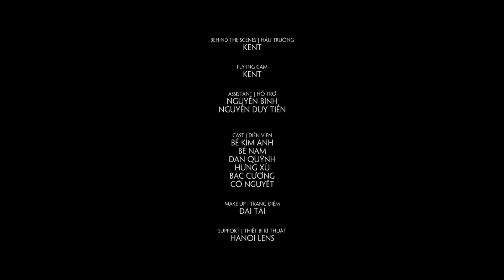Mãi không rời xa - Hoàng Hải [Official MV]